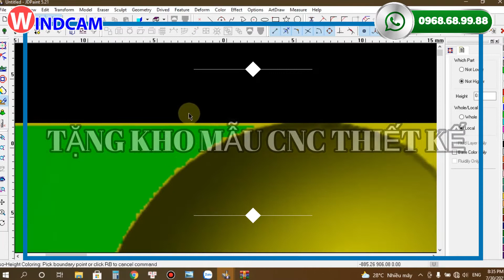MÁY CNC KHẮC GỖ 6 ĐẦU VỀ HẬU GIANG GIÁ BAO NHIÊU | CNC ĐÔNG PHƯƠNG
Máy CNC khắc gỗ 2225-6 đầu là sản phẩm được nhiều cơ sở mộc trên toàn quốc quan tâm và lựa chọn đầu tư. Hậu Giang cũng không là ngoại lệ, 2225-6 đầu là cấu hình máy nằm trong TOP được CNC Đông Phương chuyển giao nhiều nhất tại các tỉnh phía Nam.

Máy đục khắc gỗ 2225-6 đầu là dòng máy đang dẫn đầu danh sách sản phẩm bán chạy năm 2022 tại Đông Phương. Máy có kích thước làm việc cực đại 2m15x2m5, có thể đục cùng lúc 6 sản phẩm kích thước 340 x 2440mm, đục 1 đầu kích thước 1800 x 2440mm.

Toàn bộ khung bệ cơ khí được phay, hàn và sơn Tĩnh điện tại nhà máy sản xuất Công ty Đông Phương, đảm bảo an toàn trong quá trình vận hành.

Hệ thống dẫn hướng 3 trục X Y Z được nhập khẩu chính hãng TBI Đài Loan. Đồng thời công ty Đông Phương thiết kế độc quyền chắn bụi trục X và Z giúp tăng tuổi thọ của hệ thống dẫn hướng.

Hệ thống động cơ servo hiệu suất cao thương hiệu Leadshine giúp máy vận hành ở tốc độ nhanh và ổn định trong thời gian dài, sản phẩm tạo ra sắc nét dù là những chi tiết nhỏ nhất.

Để hạn chế nhược điểm bất đồng ngôn ngữ, Công ty Đông Phương nghiên cứu và phát triển dòng card điều khiển CA100 Pro II, giao diện điều khiển thông minh, hoàn toàn bằng Tiếng Việt, giúp khách hàng dễ dàng trong quá trình học vận hành.

Ngoài ra, hệ thống cảm biến thông minh, hệ thống báo lỗi khẩn cấp , giúp theo dõi và phát hiện sớm tình trạng lỗi máy. Hệ thống đèn led chiếu sáng thuận lợi theo dõi chất lượng sản phẩm khi máy làm việc vào ban đêm.

Máy CNC khắc gỗ 2225-6 đầu hiện được Đông Phương cung cấp với mức giá chỉ 185 triệu đồng.

Qúy khách hàng tại Hậu Giang tham khảo máy đục gỗ Đông Phương mời xem hết video.
1️⃣  𝟬𝟯𝟴𝟯 𝟲𝟲𝟵 𝟵𝟲𝟲  Ms Ngân
2️⃣  𝟬𝟵𝟲𝟴 𝟲𝟴 𝟵𝟵𝟴𝟴  Ms Linh
🏰 CÔNG TY TNHH Tự Động Hoá Đông Phương Hà Nội.
🛑 Trụ sở: Phạm Kham, Lạc Hồng, Văn Lâm, Hưng Yên
🛑 CN Đồng Nai: Số 154/55, P. Hố Nai, TP Biên Hòa, Đồng Nai
🛑 Nhà Máy: Khu công nghiệp Phố Nối A, Giai Phạm, Yên Mỹ, Hưng Yên